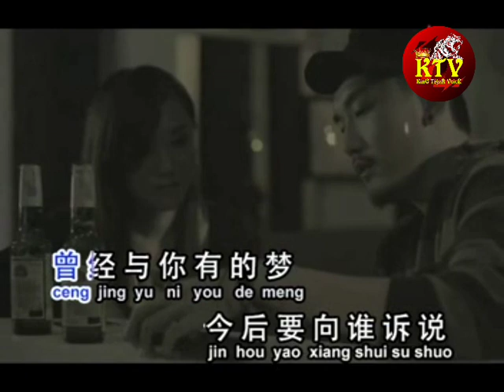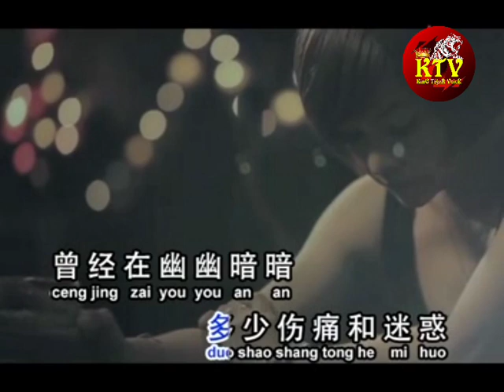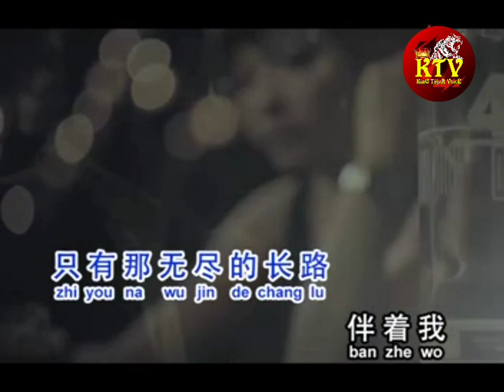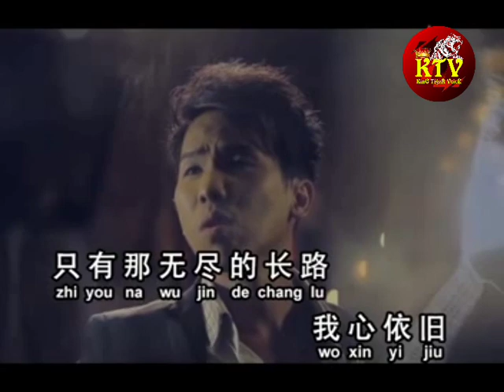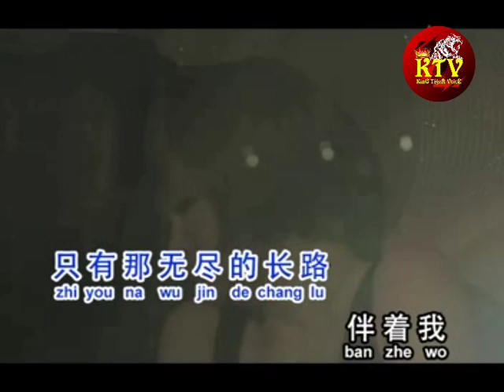Zai hui shou karaoke no vocal (Seven liu jia yi)